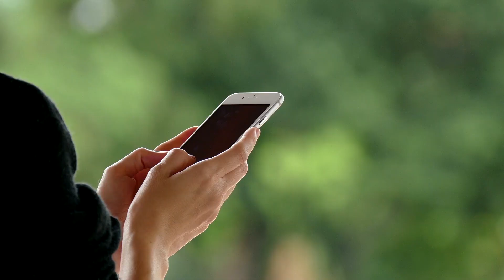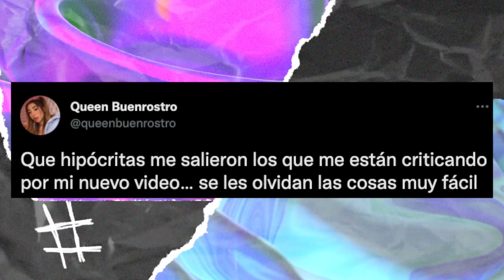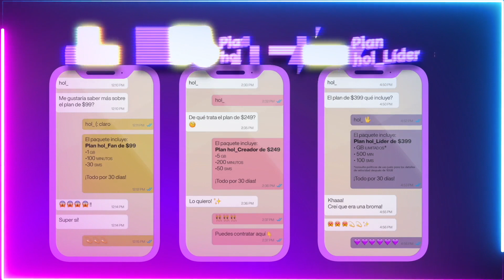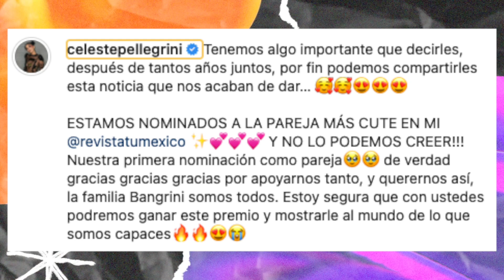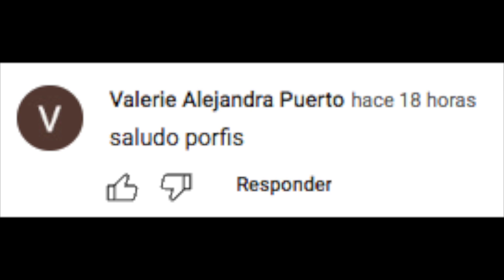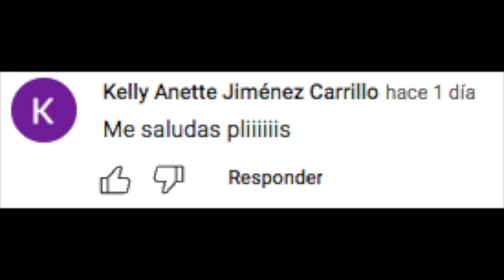¡YA SABEMOS EL SEX0 DEL BEBÉ CÉSAR Y CAROL!, LESSLIE Y STEFF ESTUVIERON JUNTAS, QUEEN SE PELEA Y MÁS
Únete a la comunidad Hol_

En el Trending de hoy te hablamos sobre la reunión única de Less y Steff, Queen Buenrostro llama hipócrita a sus fans, ya sabemos el sexo del bebé de Césarol.